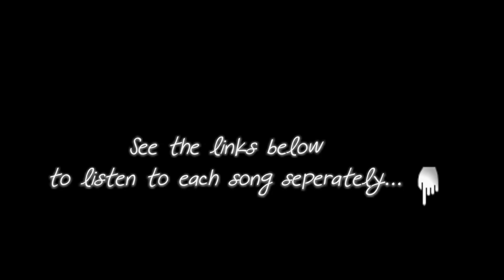The Immortals Musical (original songs preview)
Written by Milan Mandeljc & Matic Smolnikar